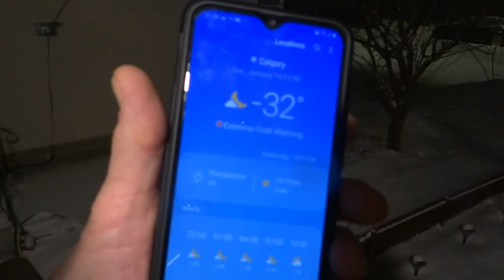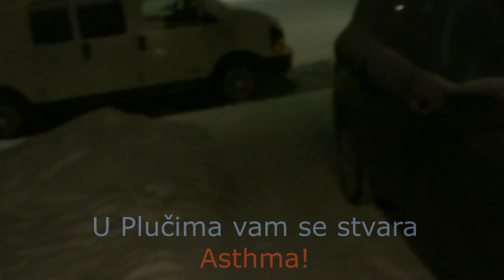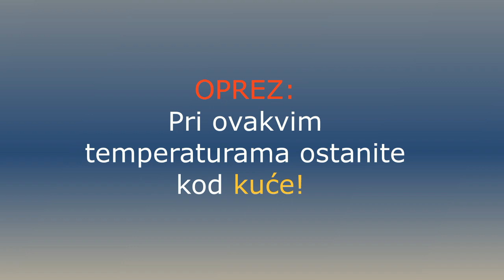🍁 Polar Vortex Jan. Alberta..! Ekstremno niske temperature. 2020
Very danger COLD temperature, engulfed the region Alberta Canada.!
Veoma niske hladne temperature zahvatile su ovu provinciju u Kanadi!
Smrtonosno opasno biti na ovim temp. do pola sata a ne dalje, zato OPREZ (warning), nepodcijenjujte niti hladnoču niti vašu izdržljivost na takve baš ledene vjetrove sa extremno opasnim hladnočama! Oprez i cuvajte se ..Pripremite sve, da vas ne iznenadi bilo sta !!? 🤔😲